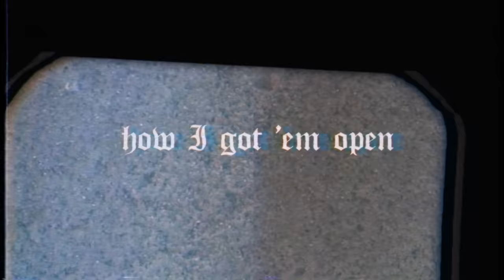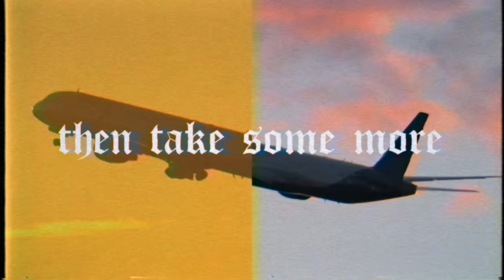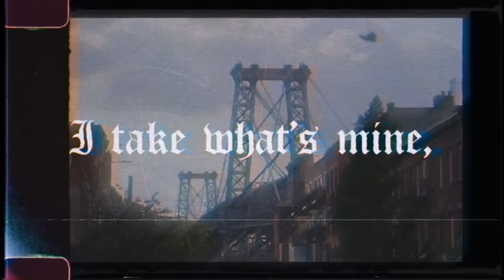Durdenhauer x A$AP Rocky feat. Skepta - Praise The Lord (Da Shine) Durdenhauer Edit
a DOERING production
Creative Direction: Jannis Döring & Kevin Ferstl
Art Director: Ben Koch
Edit: Debbie Linne & Jannis Döring
Cam Op: Kevin Ferstl
Gaffer: Marc van Hoorn
Runner: Usama Haj Yahya
Dancer: Cristina Negucioiu